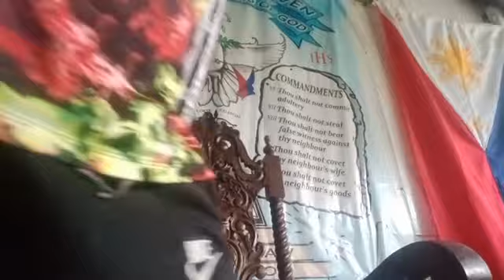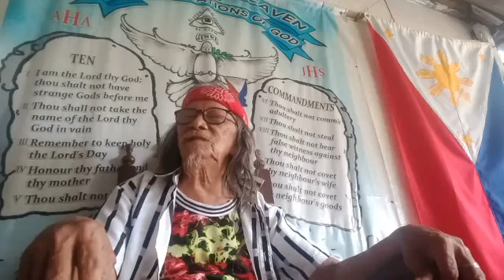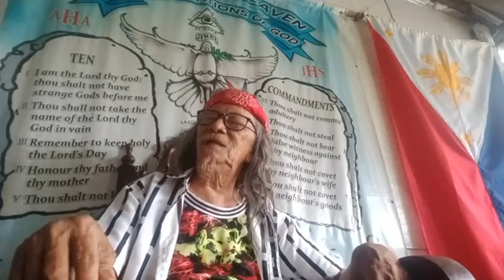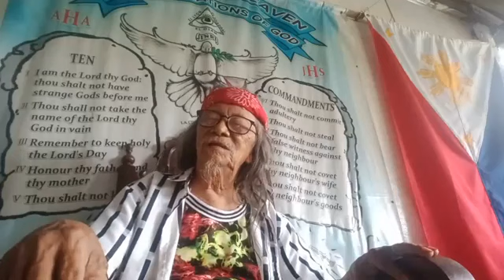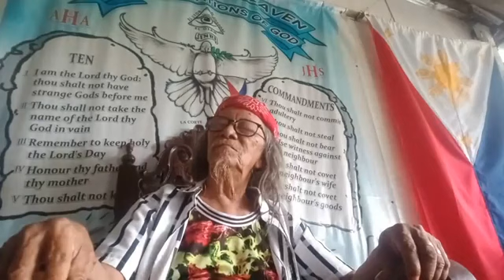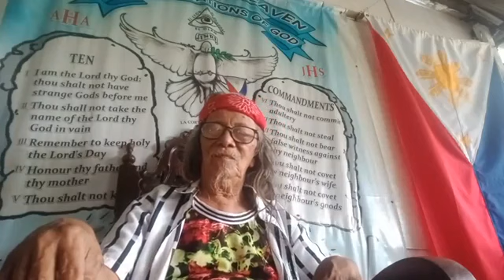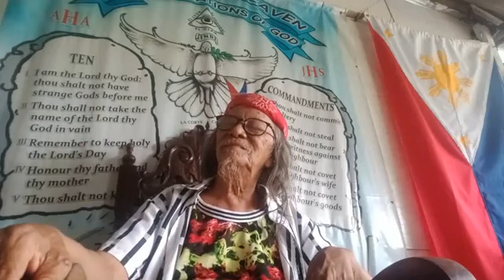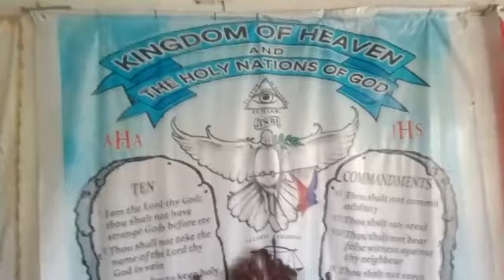IBINIGAY ANG SAMPUNG UTOS NG DIOS EXUDO CHAPTER 20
🛡️👑☝️SUNDIN PO NATIN ANG SAMPUNG UTOS NG ATING PANGINOONG DIYOS ☝️🔥🛡️

🛡️🙏KUNG GUSTO MONG MAGMANA NG KAHARIAN NG LANGIT MAGSISI, MAGBAGO AT TALIKDAN ANG MGA KASALANAN AT TANGGAPIN ANG ATING PANGINOONG JESUKRISTO BILANG PANGINOON AT TAGAPAGLIGTAS ☝️

ANG MAY PAKINIG AY MAKINIG SA SINASABI NG "TUNAY NA SUGO" NG DIYOS SA ATING KAPANAHUNAN NGAYON.😊

ANG PASTOR NA IPINAGLALOOB NG ATING PANGINOONG DIOS NG AYON SA KANYANG KALOOBAN NA KAKANDILI SA ATIN NG ATING MGA KAALAMAN AT UNAWA.🤗🙏👑